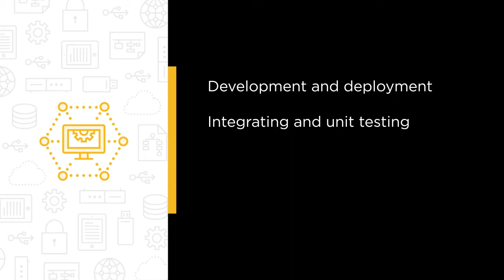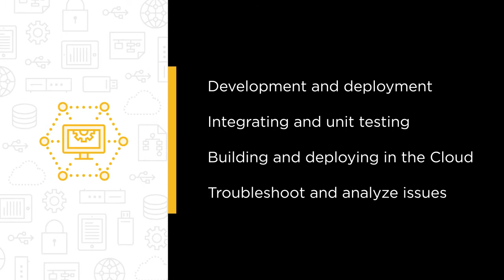Course Preview: Introduction to DevOps on Oracle Cloud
Join Pluralsight author Oracle as you're walked through a preview of "Introduction to DevOps on Oracle Cloud" course found only on Pluralsight.com. Become smarter than yesterday with Oracle’s help by learning about development and deployment, integrating and unit testing, building and deploying in the Cloud, and troubleshooting and analyzing issues.